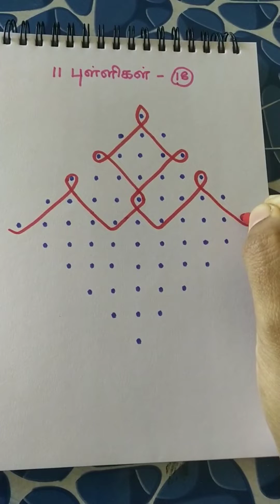(171) 11 dots kolam - 18.